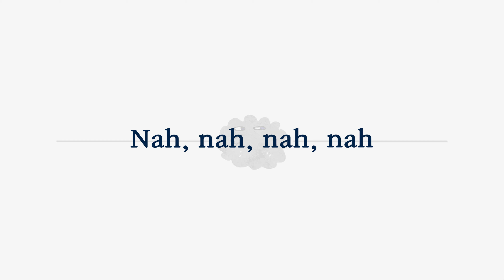부끄러운날 | Official Lyric Video | Seeon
• Artist: Seeon
• Song ♫: 부끄러운날
• Album: Freezing or Burning
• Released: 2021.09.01